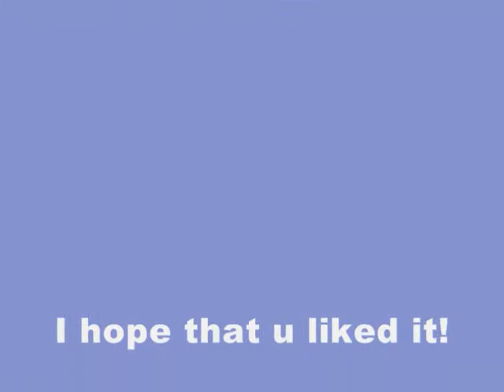My Art dogs4ever129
It finally worked! It wouldn't publish for some reason! Anyway, these are pics I've been doing for the past year! I have 5 full binders full of my art. Some on this vid, were ones I made on MS Paint. All the MS Paint ones I did with a mouse. I think I have improved and I am still improving. If you Like it, I will make another one. Please comment if you want me to make another. I will work on some good ones.
   There are some of my fav ones that I forgot that I could put in the next one! I hope you like it! =)
                      If someone says that they want me to make another one, it will be much bigger, I can't say it will be better. OR I could do all of these drawing and add ALOT more! Then, it will be like all my good artwork!